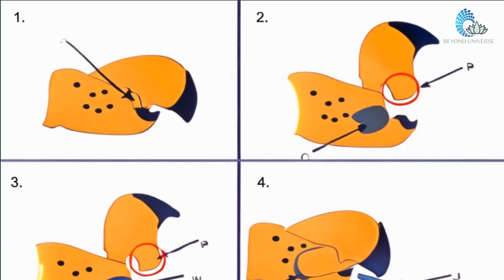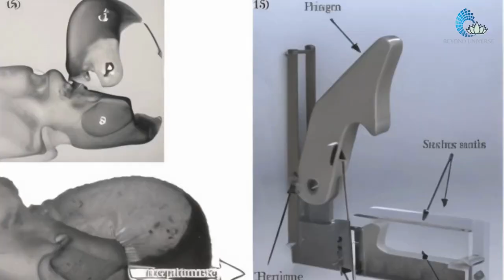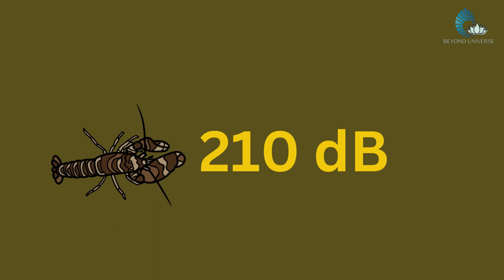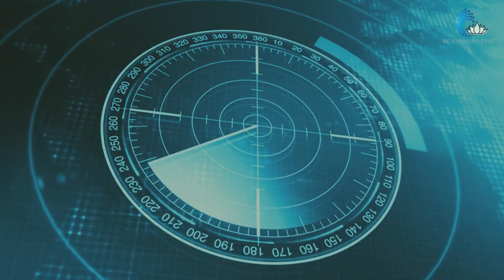ස්වභාවිකව වෙඩි තැබීමට හැකියාවක් ඇති තුවක්කුවක් අතැති සත්වයා | Pistol Shrimp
Shrimp with Pistol in hand/ස්වභාවිකව වෙඩි තැබීමට හැකියාවක් ඇති  සත්වයෙක්, ඉන්නව කිව්වොත් ඔබ විශ්වාස කරනවද?

* සුපිරි හැකියාවන් සහිත මුහුදු ජීවීන් ඇත්තටම ඉන්නවා මේ බලන්නකෝ ඒ අයගේ විස්තරය.

Exploration of beyond the Universe to discover the extraordinary incident in the universe and abilities of animals. Join us as we unveil the surprising talents that make these underwater inhabitants true wonders of nature.

Timestamps:
00:00 Pistol Shrimp සත්වයා Introduction.
00:46  Pistol Shrimp සත්වයාට තියෙන සුපිරි හැකියාව |Pistol Shrimp is having asymmetrical claws
01:58  Pistol Shrimp සත්ත්වයින් පහර එල්ල කරනු ලබන තාක්ෂණය?|Pistol Shrimp's unique hunting technique using their snapping claws?
03:01  මෙම සත්වයාගේ වෙඩි ප්‍රහාරයේ ගැබ් වී ඇති ශක්තිය|How Powerfull is the Pistol Shrimp's Attack
05:00 ඇමෙරිකාව විසින් Pistols Shrimps collenny දෙවන ලෝක යුද්ධයේදී පාවිච්චි කරපු ආකාරය
06:40 අනිත් මුහුදු ජීවීන් සමග වාසස්ථාන ශෙයා කර ගැනීම/Pistol shrimp often form symbiotic relationships with other marine organisms, such as gobies
07:12  Pistol Shrimp සත්ත්වයින් ජීවත්වන ස්ථාන/Where do pistol shrimp live?
08:13 End of the video

Background Music

If any of the clips or pictures are yours and you would like them removed, please email m  before taking any legal action. I will gladly take down the video.

news, reporting, teaching, scholarsh,ip and research.